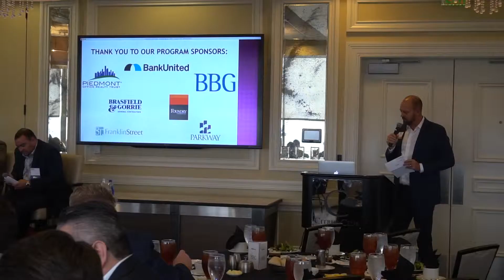NAIOP Central Florida - Office Market Update 2019